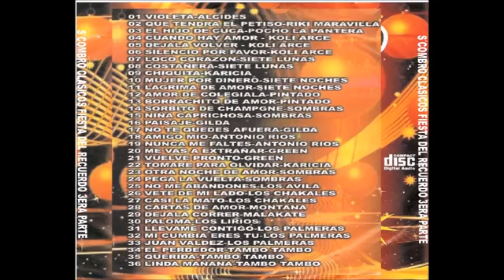Scombro Fiesta Del Recuerdo Parte 03